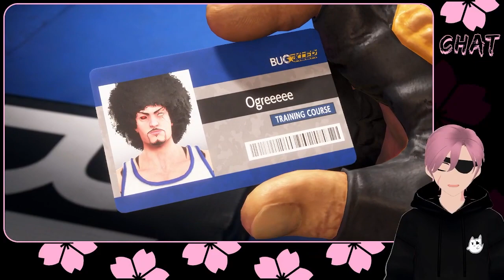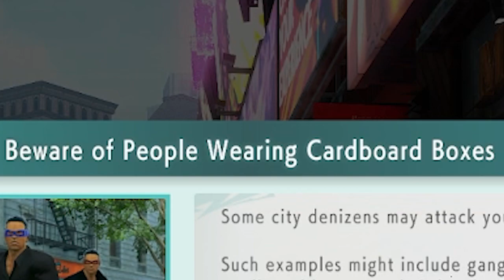Frankenstein's Fighting Game Engine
i dont know how i would be if this game didn't come out in an official capacity as soon as it did, anyway could you tell i've had blazblue centralfiction on the mind? its on sale at the time of uploading this. go get it.